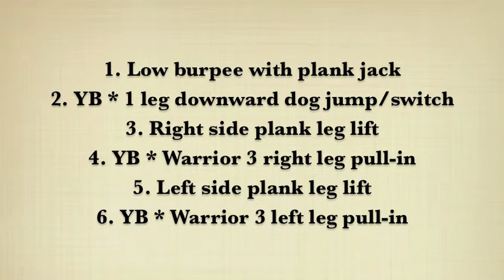Rock Hard Obliques & Triceps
Miss Be Fit TV provides an assortment of intense 12 minute body altering yoga inspired workout routines for the home workout fanatic.

Lose pounds and inches quickly with our custom YogaRock program. Just 12 minutes to a better fitter you, with Miss Be Fit!!

Or follow us online for news and updates in the following social networks;